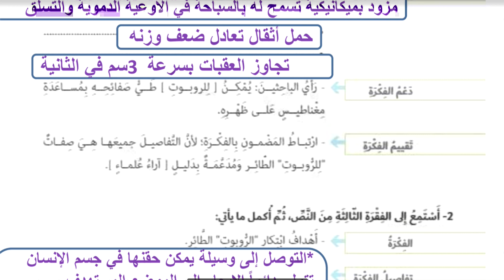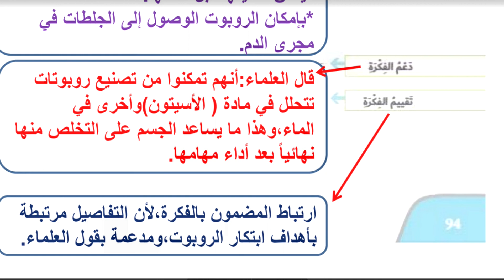حل درس ( الروبوت الطائر ) لغة عربية صف سادس فصل ثالث